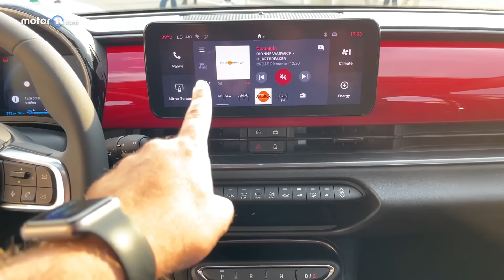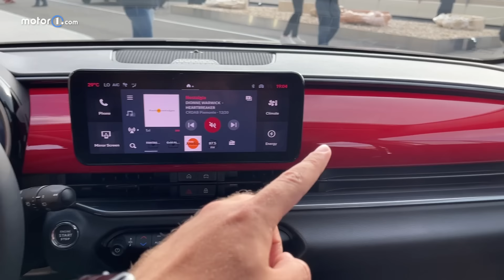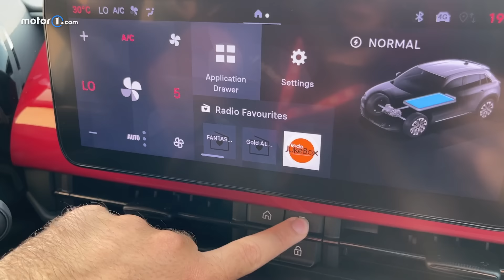Fiat 600 | Il SUV compatto elettrico (IBRIDO dal 2024) da 29.950 € con incentivi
Ci fosse un premio per l'auto più anticipata dell'anno la Fiat 600 sicuramente concorrerebbe per il primo posto. Il nuovo crossover piccolo della Casa è stato infatti protagonista di una lunga campagna di teasing, a intervallarsi con numerose foto spia pubblicate negli scorsi mesi.

Ora eccoci finalmente a tu per tu con la 600e, una delle novità più importanti della storia recente di Fiat, il secondo modello elettrico che evolve in tutti i sensi quanto visto sulla 500e. Gli ordini per la 600e si aprono il 5 luglio, con consegne a settembre, mentre una 600 ibrida arriverà a metà 2024.

Come detto della Fiat 600 si sapeva già molto, grazie però a rumors e intuizioni. Come la presenza della motorizzazione elettrica, la tecnologia di bordo e molto altro. Oggi è tutto nero su bianco. E ve lo raccontiamo nel video che trovate qui sopra e nell'articolo che trovate di seguito. Iniziamo.

Produzione: Edimotive